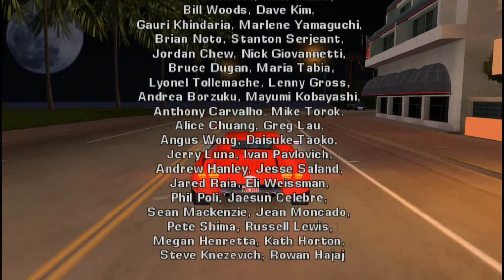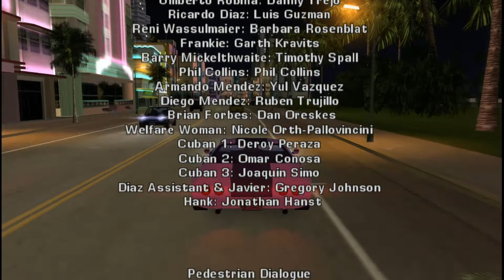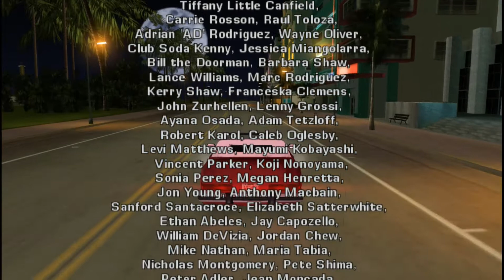gta vice city stories walkthrough mission #60 End Credits